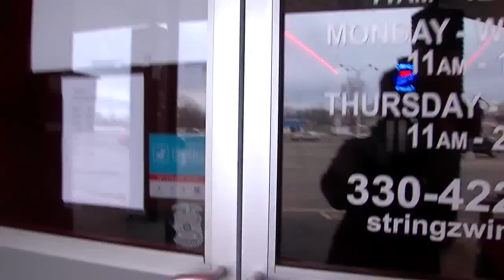Fundraiser for rock legend Sonny Geraci steeped in controversy over missing funds